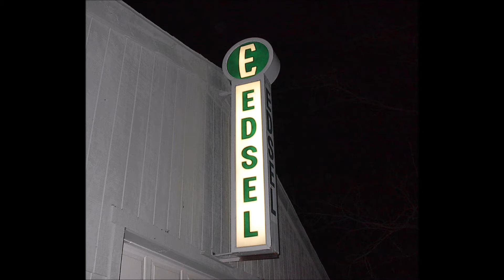Edsel Time Line 1958 - 1960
Edsel is a defunct automobile brand of Ford Motor Company that sold automobiles from the 1958 to the 1960 model years.